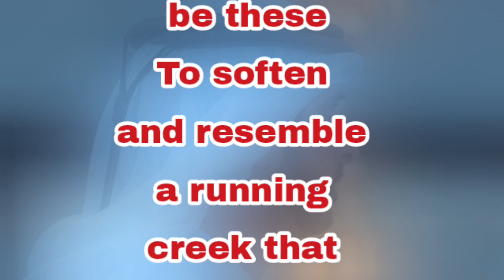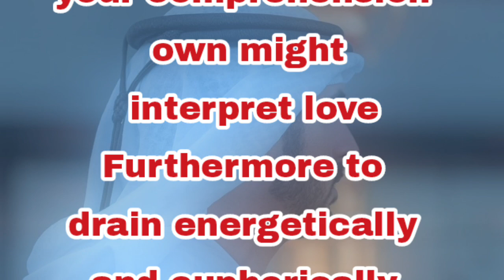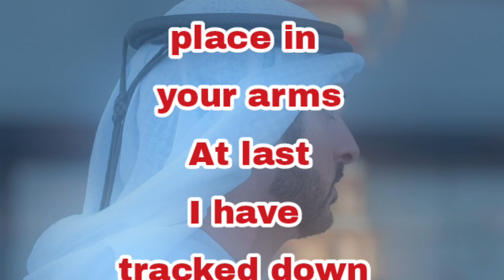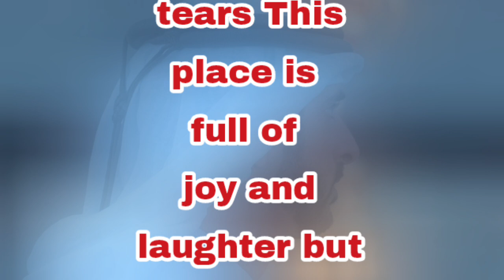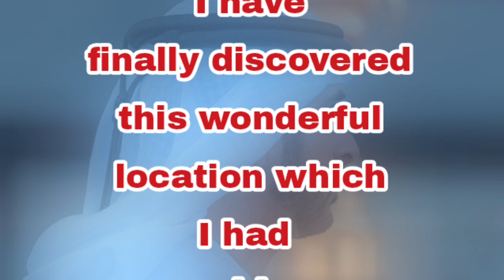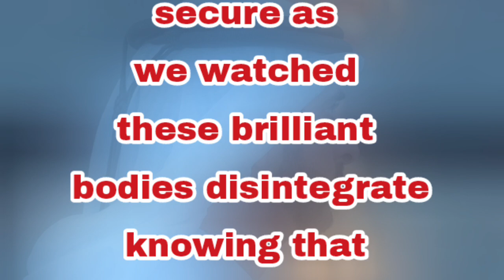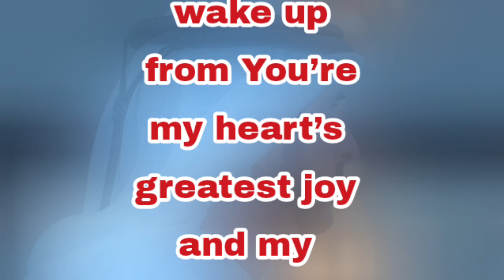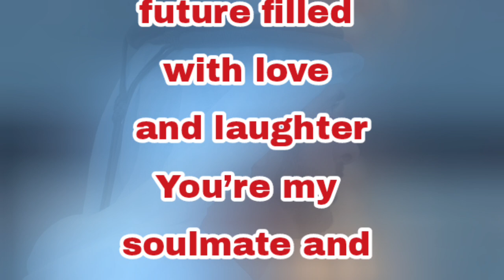I Have A Place In Your Arms | Sheikh Hamdan English Poetry | Poems By Fazza